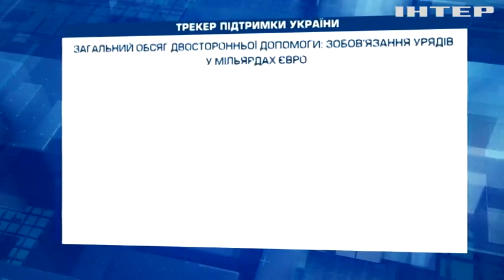Чи буває забато зброї? І чи вистояла би Україна в боротьбі з агресором без допомоги США?